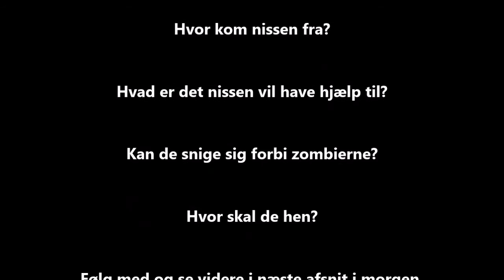Julekalender 6. december 2016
MinecraftDavid og MinecraftFarmand holder juleferie i en hytte i skoven, men der er ikke så roligt og fredeligt som de havde regnet med. I dag får de uventet besøg ...